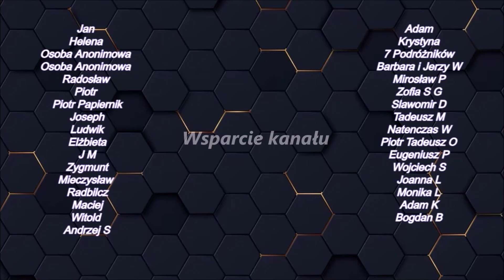ETAP III -Przekopu Mierzei Wiślanej -06.03.2024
Prace przy chodnikach i poręczach, rybaczenie, trzcinobranie Piekna Pogoda
Pozdrawiam serdecznie